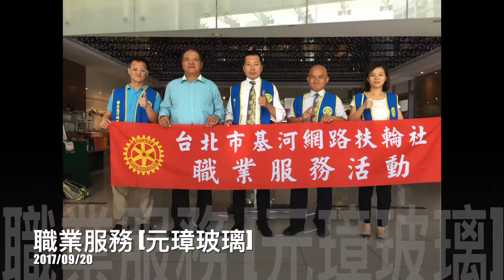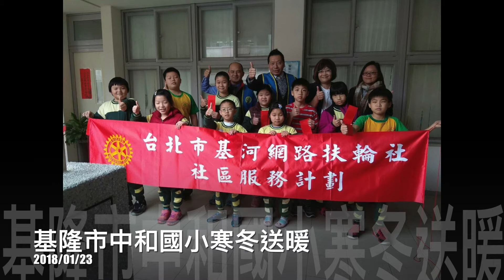20180517版 社慶影片 完整有聲版 Music by Youtube Music No Copyrights Natural #005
20180517版 社慶影片 完整有聲版 Music by  Youtube Music No Copyrights Natural #005